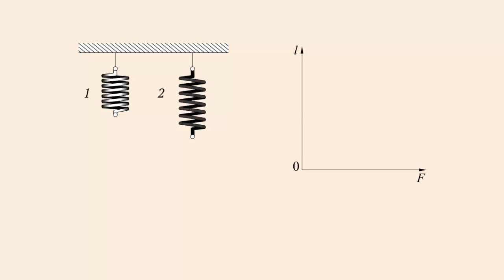Деформация двух пружин различной жёсткости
Деформация двух пружин различной жёрсткости

Однако пружины бывают разные.
Одну легко растянуть, другая едва поддается деформации.
Поэтому чтобы зависимость между силой упругости и удлинением пружины представить в виде закона, необходимо учитывать свойства каждой индивидуальной пружины.
Это свойство характеризуется коэффициентом k называемым жесткостью.
Жесткость пружины, как и любого деформированного тела, зависит от ее форм и размеров и материала, из которого она изготовлена.